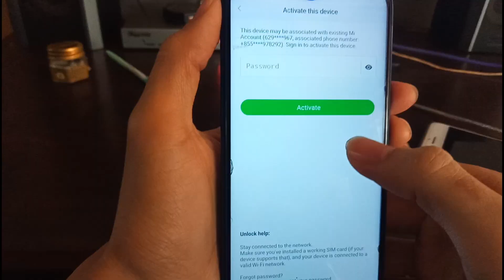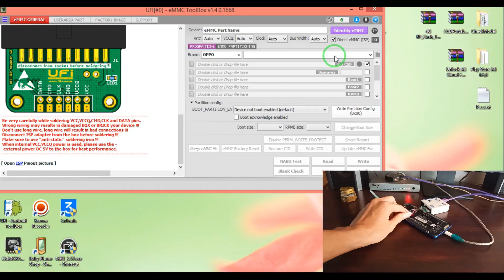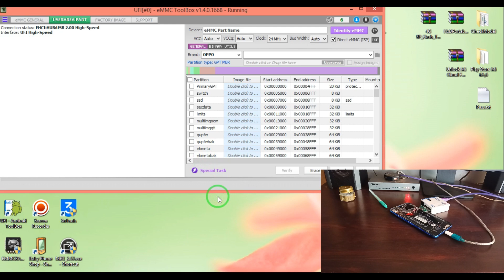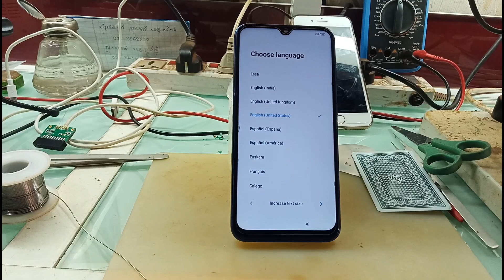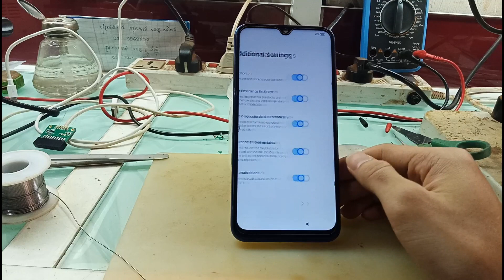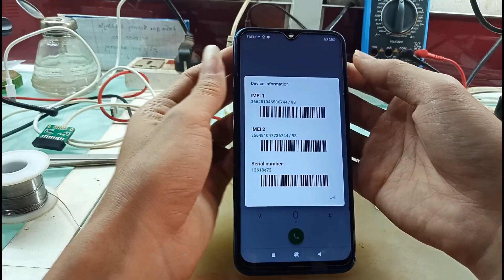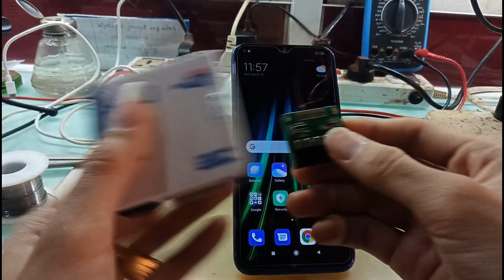Redmi Not 8 Remove Mi Account By UFI